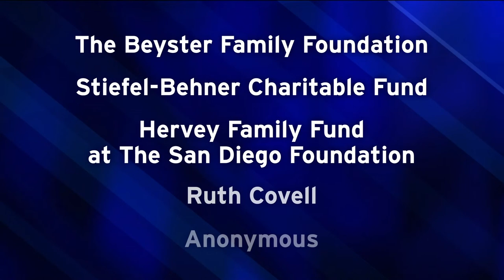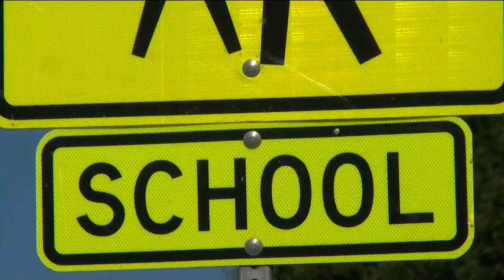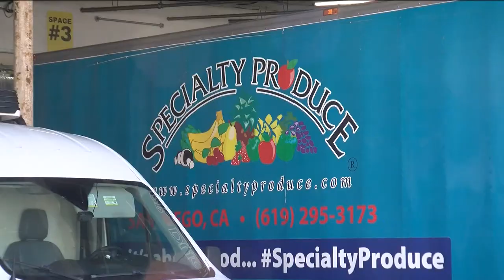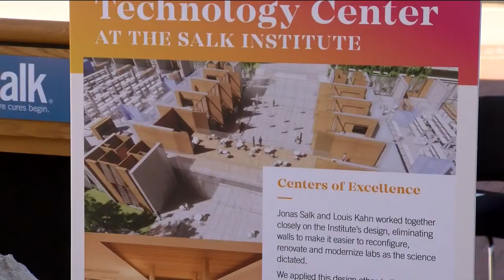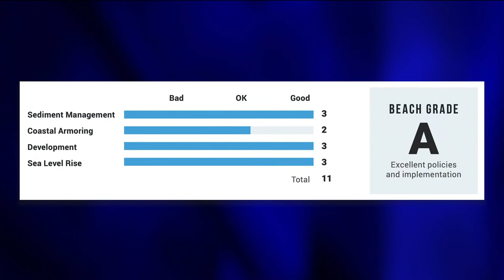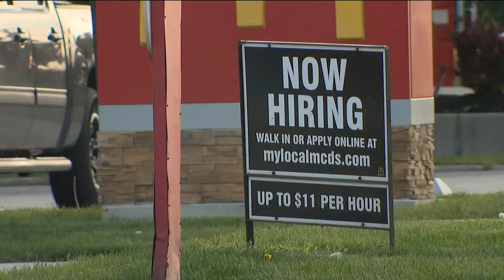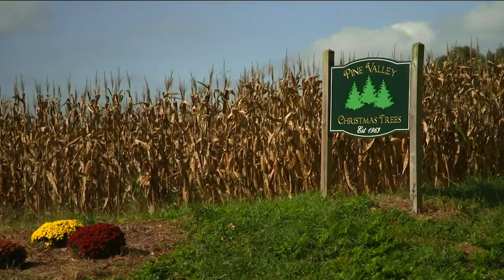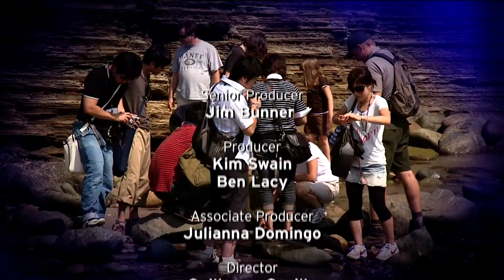KPBS Evening Edition – Friday, November 12, 2021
We are just days away from a possible walkout by Kaiser Permanente workers. We'll have the latest on contract talks. Plus, San Diego Unified rolls out a vaccine bus to get kids immunized against COVID-19. And California is getting high marks for how it takes care o fits coastline. We'll tell you where we're doing well and what needs some improvement.